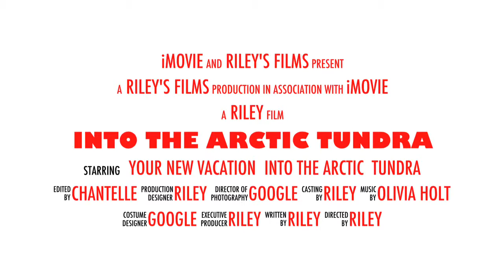Into the Arctic Tundra - Trailer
This is part 1 in my movie